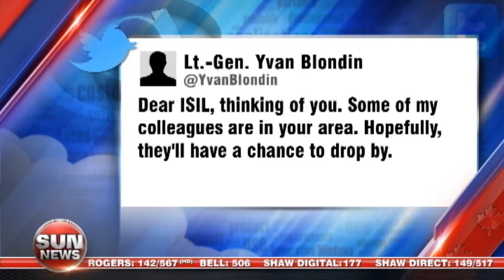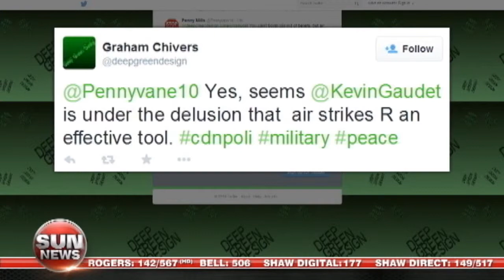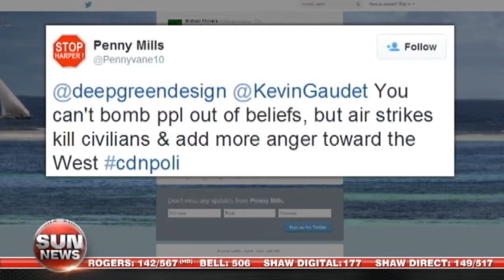Threat Tweet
Lt.-Gen. Yvan Blondin has caused a stir after tweeting a thinly veiled threat to ISIS terrorists.